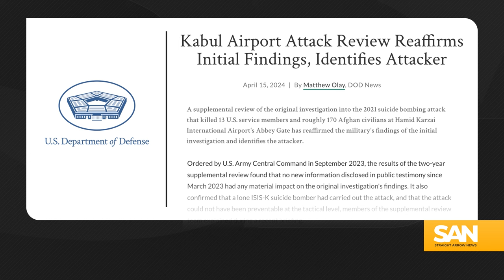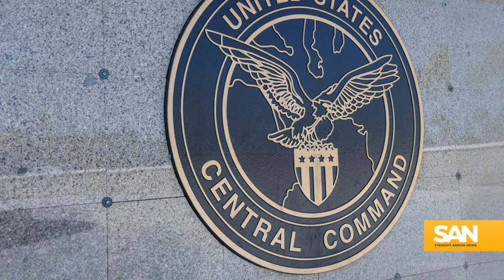Video undermines official DOD report of attack during Afghanistan withdrawal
A CNN exclusive revealed new evidence that challenges the Pentagon’s narrative of the events during the U.S. withdrawal from Afghanistan. On Aug. 26, 2021, a suicide bomber attacked Kabul airport, killing 13 U.S. service members and approximately 170 Afghans. The Pentagon consistently stated that the bomb alone caused all casualties.